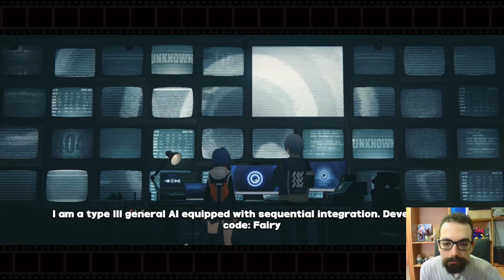Zenless Zone Zero #2°: ELLEN JOE è una PERFETTA SQUALETTA!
Buon Godo day a tutti voi, oggi continueremo la nostra avventura, nel fantastico mondo di Zenless Zone Zero! Inizieremo questo episodio con l'esplorazione di New Eridu, dove incontreremo nuovi personaggi, che ci aiuteranno durante le missioni future. Subito dopo proveremo il nuovo team in combattimento, in una missione dove dobbiamo salvare alcuni abitanti di New Eridu, che sono stati attaccati da nemici molto pericolosi. Finiremo andando avanti con la missione principale, dove incontreremo Nekomata e Corin, che ci aiuteranno durante la missione. Nel finale proveremo Ellen Joe, il primo 5 stelle aggiunto nel gioco, che si rivelerà essere stupenda da giocare! Vi ringrazio per il supporto, che il Godo sia con voi, e ci vediamo presto!

0:00 : Introduzione
2:25 : Esploriamo New Eridu
6:35 : Missione Investigation
11:49 : Missione Principale
18:50 : Ellen Joe
21:20 : Finale & Saluti